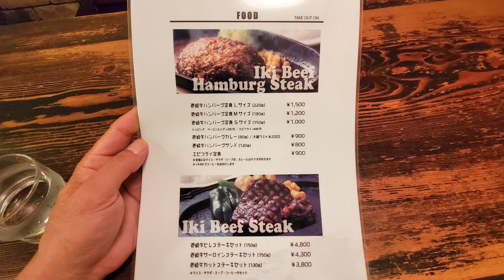「幻の壱岐牛」壱岐牛ハンバーグ - 洋食と珈琲の店 トロル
壱岐牛ハンバーグ定食Lサイズ(220g)
¥1500
ライス大盛り +¥50

洋食と珈琲の店 トロル
長崎県壱岐市郷ノ浦町本村触５２６
【HP】